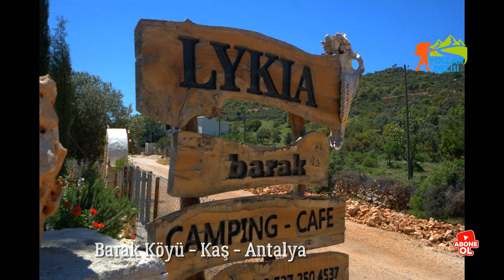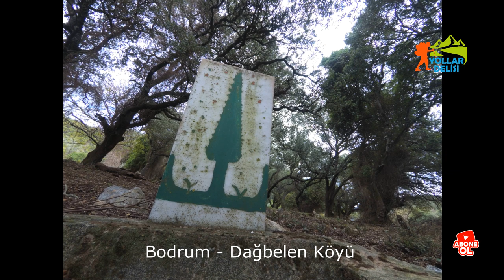ANADOLU'DAKİ ŞAMANLIK KALINTILARI 2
Atalarımızın dininden pek çok şeyi hala yaşatıyoruz. Hem Türkiye'den hem de diğer Türk yurtlarından görüntüler ve fotoğraflarla karşınızdayız. Nedir Türkiye'deki Şamanlık kalıntıları? Pek çoktur. İzleyin.
Bu videoyu bir haftada yaptım. Tüm arşivlerden fotoğraf ve video taramak kolay değildi. Onları sıralamak, girecekleri yerleri tespit etmek...